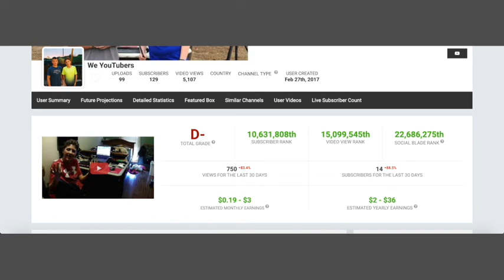Flight over EKU college